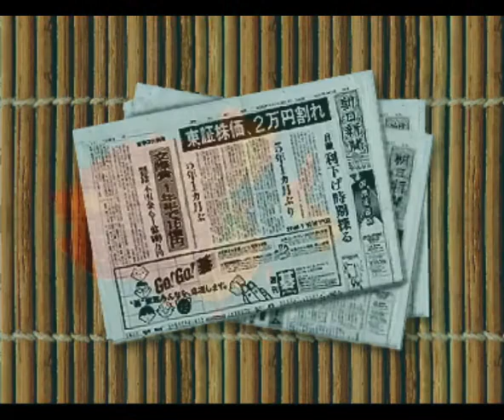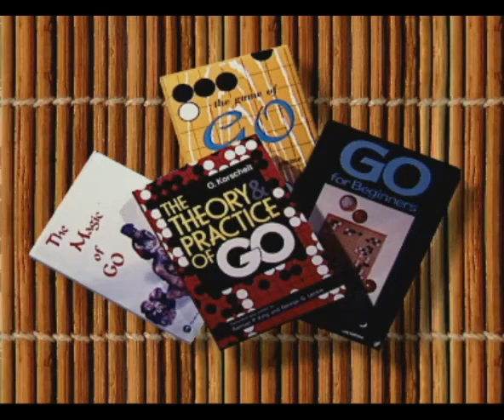A short history of the game of Go